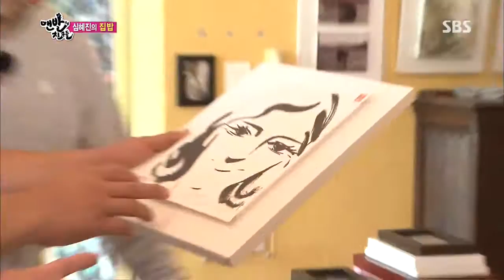Barefoot Friends(맨발의 친구들) Ep.23 #9(2)